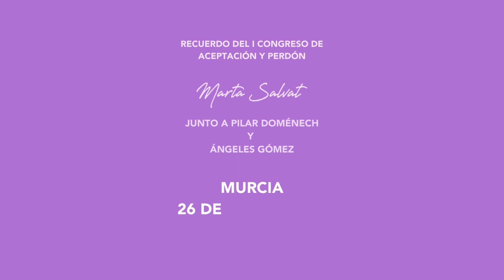CONGRESO DE ACEPTACIÓN Y PERDÓN - Marta Salvat, Consulta las próximas fechas en la web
En este vídeo os dejamos con algunos recuerdos y testimonios del I Congreso de Aceptación y Perdón de Murcia, celebrado en Marzo.

México CDMX - 30 de Julio
Chihuahua (México) - 5 de Agosto
Mendoza (Argentina) - 2 de Septiembre

Gracias!